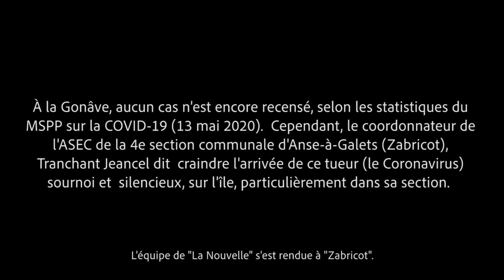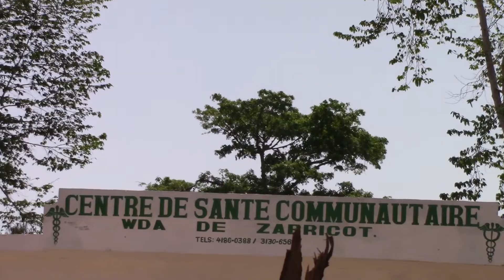Lagonav : Ak 8 bokit dlo pa jou pou chak fanmi, abitan Zabricot gen gwo pwoblèm dlo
Mete kachnen, pa ale kote k gen anpil moun ak lave men, se kèk mezi, jis kounya ke lemond aplike pou lite kont kowonaviris la. Sou zile Lagonav, abitan yo pa jwenn dlo pou yo fonksyone. Nan katryèm seksyon kominal Zabricot, se 2 fwa pa jou moun yo ka jwenn ti gout dlo an rezon de 4 bokit nan chak vwayaj yo, sa ki vin bay yon total 8 bokit dlo. Trancahnt Jeancel di se sèl mwayen k ap ede abitan yo jwenn ti gout dlo anba pandemi kowonaviris sa.